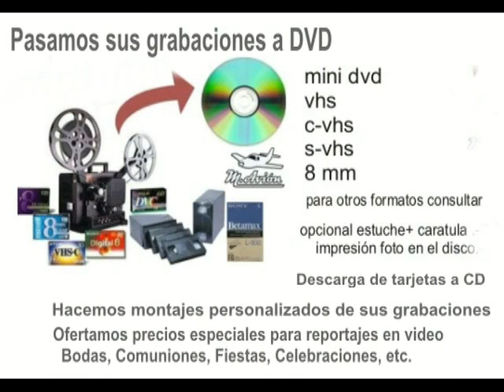SEMANA SANTA- DOMINGO DE RAMOS 2012 manoloavion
DOMINGO DE RAMOS 2012 manoloavion